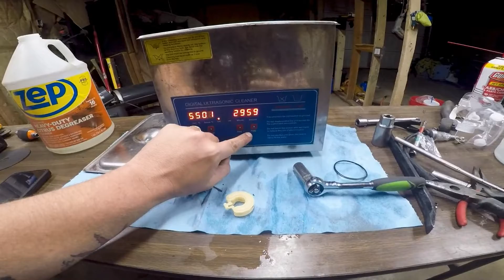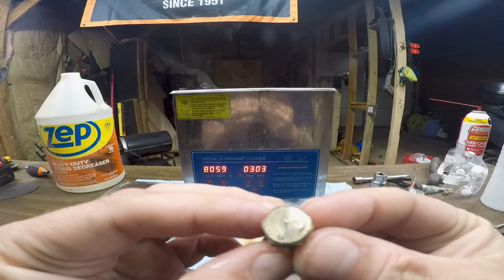Everything You Need to Know About Ultrasonic Cleaners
Hey if you guys want to buy some ultrasonic cleaners check these ones out

The cleaner I used in this video
Ultrasonic Cleaner 6.5L
10L Ultrasonic Cleaner the BIG BOY

Briggs and Stratton Air filters square
11 Pcs Carburetor Adjustment Tool
Pneumatic/Manual Oil Extractor
Liquid Fuel /Water Transfer Pump

Amazon wishlist

Welcome to "The Ultimate Guide to Ultrasonic Cleaners"! In this video, we will cover everything you need to know about ultrasonic cleaners, from how they work to their various applications in different industries. We will discuss the benefits of using an ultrasonic cleaner, including their ability to clean intricate parts and remove stubborn contaminants. You will also learn about the different types of ultrasonic cleaners available on the market and how to choose the right one for your needs. Whether you are a hobbyist looking to clean your jewelry or a professional in the automotive or medical field, this video will provide you with all the information you need to make an informed decision about incorporating an ultrasonic cleaner into your cleaning routine. Don't miss out on this comprehensive guide to ultrasonic cleaners – watch now and elevate your cleaning game to the next level!